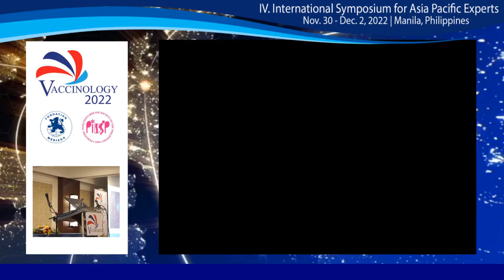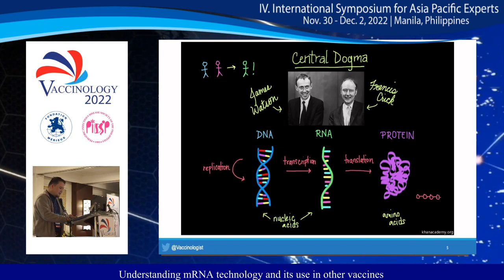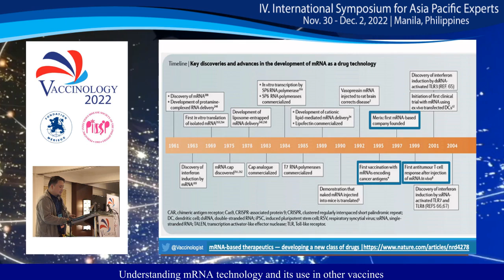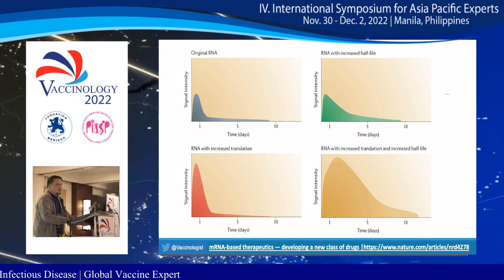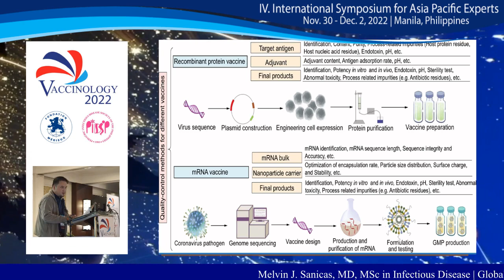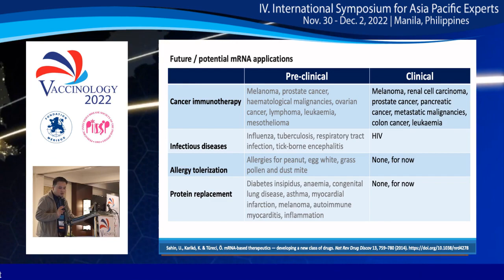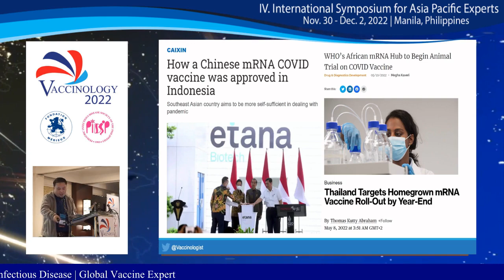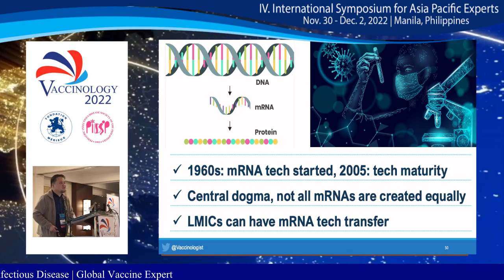Day 2 - Melvin J Sanicas